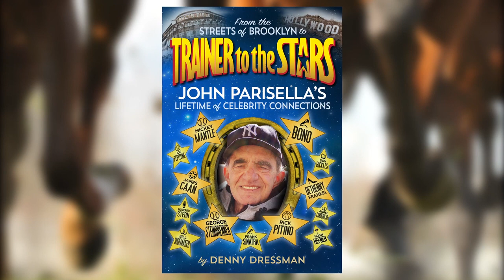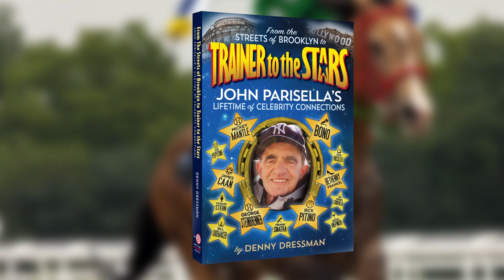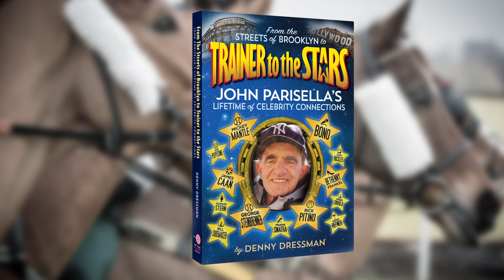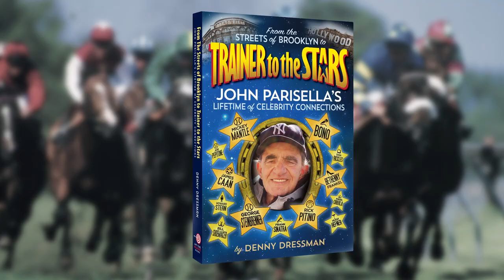Stepfather to Bethenny Frankel, John Parisella Biography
From the Streets of Brooklyn to Trainer to the Stars: John Parisella's Lifetime of Celebrity Connections | Stepfather to Bethenny Frankel

Bethenny Frankel of Real Housewives of New York and Shark Tank. . . The New York Yankees’ Mickey Mantle and George Steinbrenner . . . Showbiz legend Frank Sinatra, comedian Don Rickles and actor James Caan . . . Rick Pitino, former Basketball Head Coach of the NY Knicks and Boston Celtics. What do these famous people—and dozens more—have in common? They’re all part of John Parisella’s lifetime of celebrity connections. They all play important roles in developing the story of one of the most colorful figures in one of history’s most colorful sports, Horse Racing.

An accomplished trainer of Thoroughbred racehorses, John Parisella grew up on the streets of post-Depression, post-war Brooklyn. The son of a bookmaker and shylock, he began playing the horses at Aqueduct and Belmont while in high school. He became the protégé of fellow New Yorker and Hall of Fame trainer, John Campo. Parisella ran horses at thirty-eight tracks and half the Thoroughbreds he sent to the post finished in the money. His most famous horse, Simply Majestic, once ran faster than the great Secretariat. That’s only part of the story of the man who went FROM THE STREETS OF BROOKLYN TO TRAINER TO THE STARS.

John Parisella enjoyed over five decades of adventures with the biggest names in sports and entertainment. In the early 1970s he appeared twice on “The Tonight Show with Johnny Carson,” and on his second appearance was proclaimed the “Trainer to the Stars” by actor Jack Klugman because, at that time, Parisella was training horses for a stable of movie stars that included Klugman, Caan and Telly Savalas. He went drinking with Mantle; cajoled Steinbrenner into helping Joe Pepitone and lived with James Caan at the height of Caan’s fame; became Pitino’s close friend and was the intermediary with the New York Knicks as he orchestrated Pitino’s move to become head basketball coach at the University of Kentucky; and, as Bethenny Frankel’s stepfather, was the father-figure in the future Reality TV star’s life as she was growing up.

The long list of notable figures with whom the TRAINER TO THE STARS was connected includes “Broadway Joe” Namath . . . Presidential candidate Barry Goldwater . . . iconic actor James Stewart . . . lead singer Bono of the mega-group U2 . . . former Kentucky Gov. Brereton Jones . . . and New York City shock jock Howard Stern . . . as they, too, are among the many stars within John Parisella’s almost-unimaginable orbit. He was even befriended by John A. Gotti, son of the man called The Teflon Don, mob boss John J. Gotti.

John Parisella lived faster than his horses ran, burning through millions of dollars as a result of his generosity and profligate spending. Diagnosed with bipolar disorder, he endured addictive behaviors associated with the condition—drug abuse and compulsive gambling. From the Streets of Brooklyn to Trainer to the Stars shares the whole story with never told behind-the-scenes conversations and dealings that helped make history.

ALSO check out the book's featured EXCLUSIVE at New York Post's Pagesix.com "Book claims Bethenny Frankel’s childhood wasn’t as bad as she says" by Oli Coleman